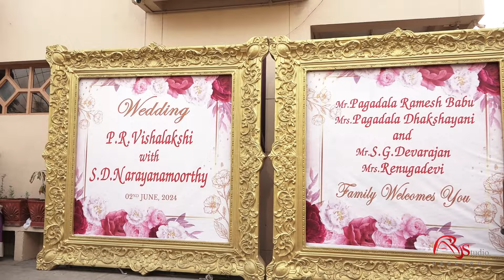Vishalakshi & Narayanamoorthy | Reception & Wedding Montage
Reception & Wedding Montage of Vishalakshi & Narayanamoorthy

Research Air Voice Studio, Chennai